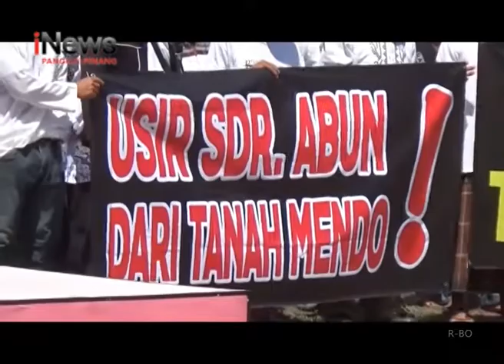RATUSAN WARGA DESA MENDO PROTES KEBERADAAN LAHAN SAWIT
RATUSAN WARGA DESA MENDO KEMBALI GELAR AKSI UNJUKRASA KE KANTOR BUPATI KABUPATEN BANGKA, RABU SIANG ( 27 NOVEMBER 2019).
MASYARAKAT DESA MENDO MEMINTA PEMERINTAH KABUPATEN BANGKA, SEGERA MENGAMBIL TINDAKAN UNTUK MENGHENTIKAN AKTIVITAS PERAMBAHAN HUTAN DI DESA MENDO OLEH PENGUSAHA ABUN.